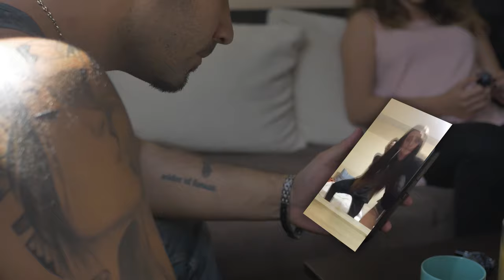D3MO - VDIGNI SI TELEFONA (Prod. by Stavriondabeep)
Благодаря на всички които участваха! Супер сте, искам всеки да коментира и да споделяме, този трак е от сърце.

Текст:

Легнах си във София събудих се във Варна
После пих бира във Пловдив
И сега съм на пекарна
Всичко живо се оплаква  чака на аванта
Аз съм се скъсал да бачкам бате вече няма задна

Няма проблем йе
Ти си до мен йе
Дупе със тен йее
Уиски бадем йее

Активирам ти нови сетива
Намърнамърнамъ намирам в тебе смисълалала

Ше им пръсна панаира
Тук до тама мама
Ставрито на бийта
Ся Ше ги изям мама
В задното ми огледало вече там няма
Гледам си направо те на криво ама няма драма

Писна ми от приятели предатели
Вече няма енергии отрицателни
Искам само да съм сам със жената ми
И да правим бебета на различни локации

Вдиги си телефона бебе
Щото съм във таратора бебе
Само да те чуя няма да говоря бебе
Ае да направим няколко милиона бебе
На където искаш там ще те водя бебе

Ся се сбърках на напиша няколко
Куплета
Пия трета
Опа май е петаЕй
А дали е така ше питам васко кеца
Пак съм ти отзаде на устата кат мъдреца

Когато те няма събуждам се пак
Лалала
Убих тишината с китара и джак
Лалала

Напивай ме
Отиваш ми
Оплитам се
Отивам ти

Ела за малко
Във многото
И в повече
За толкова

Като го разбъркам пак съм побъркал
Ей свивам пърпал
Пак съм се протъркал
Мале как го бия сякаш ми дължи пари
Правя парти само с тебе други не кани